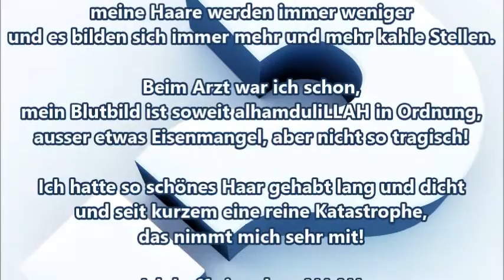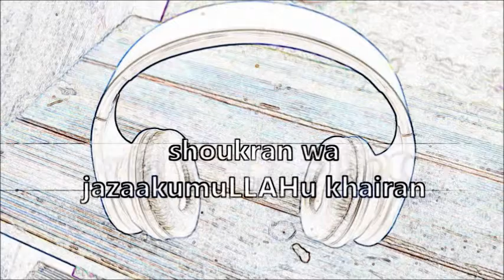ruqya nasiha: Haarausfall